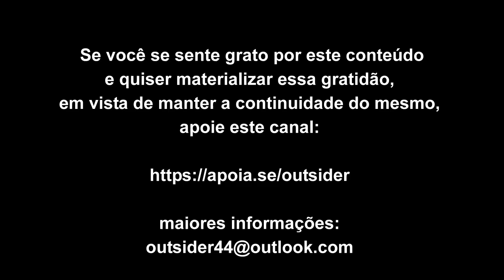A observação do condicionamento destrói o condicionamento sem esforço